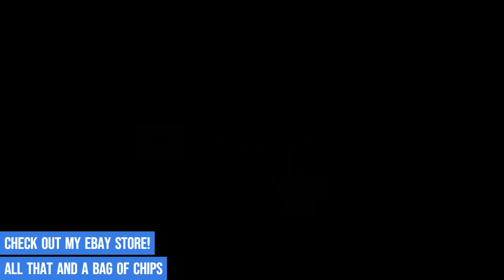Movie Trailer #52 - GOLDWING intro - 1978, Hang-ri Jo, Cheong-gi Kim, Jehan Agrama, John Apicella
Jack O'Neil is an ordinary boy who once accidentally saves the life of a newcomer from an alien planet. Unfortunately, the alien dies, but before his death he gives Jack his super power and mission to save the world from the invasion of the cosmic evil empire. From now on, in case of danger, Jack transforms into a powerful warrior, Goldwing. The boy is an orphan raised by a scientist who has developed plans to build a giant war robot. Unfortunately, Aliens are getting these plans and building a powerful robot according to them. Now the whole hope of the world is Goldwing, which in the fight against the invaders helps a robot in the shape of a black leopard, which, if necessary, can serve as a flying vehicle.